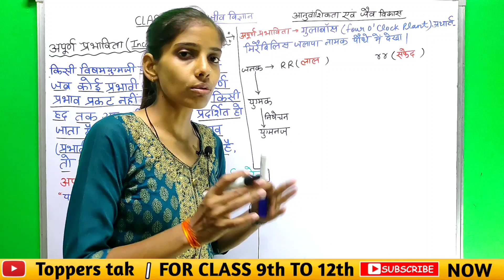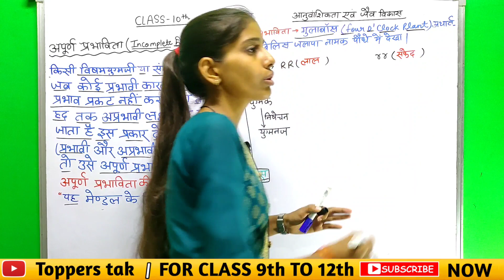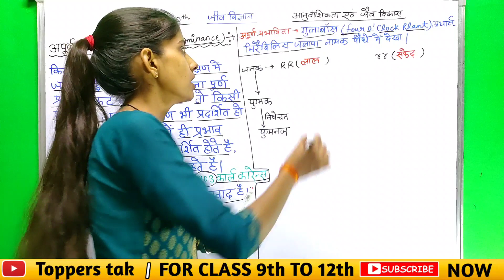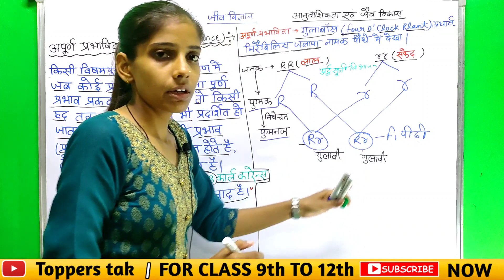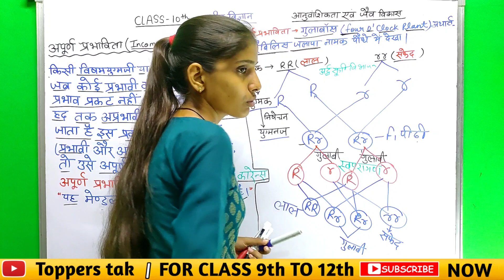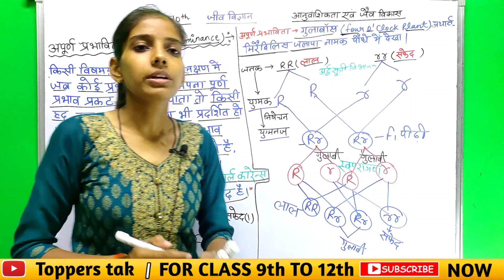Incomplete Dominance explain in hindi | अपूर्ण प्रभाविता कक्षा 10,Heredity and Evolution Class 10th